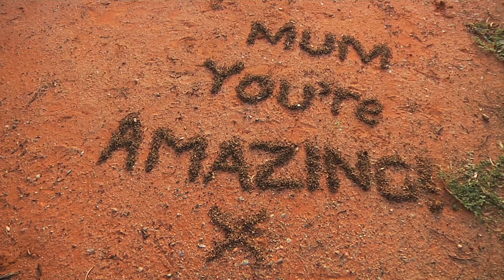Acknowledge your elders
Another message from Skype Outside shadow artist, Kelli Ryan, in Australia. Set your message free with Skype Outside.